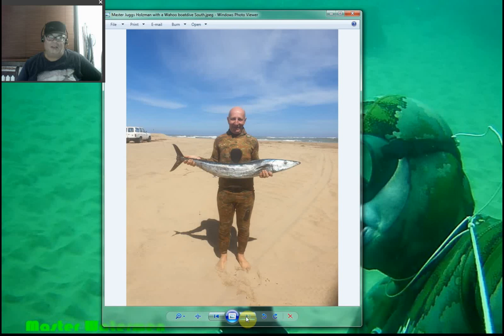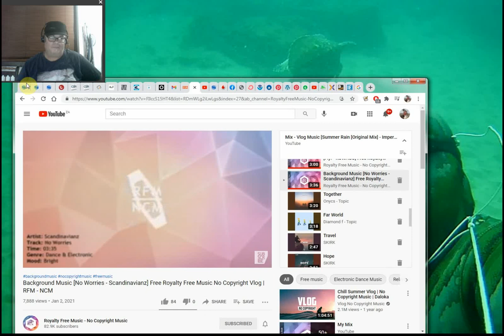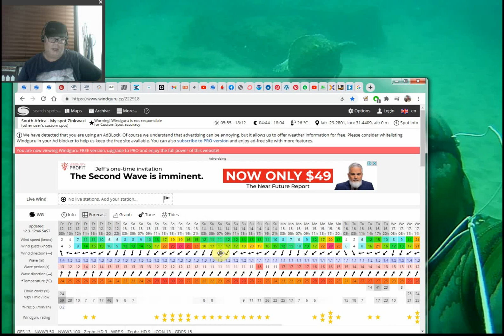2nd week Crayfish Season Bear Dive report 12-03-21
There were some really good dive days this past week and then a buster SW wind came through on Thursday and blew it out! Loads of shoal Couta around with the usual Snoek thrown in for good measure and the big Ambers still out in the deeps on the South Coast. I had one or two dives in the good viz conditions up North but just seemed to miss the action by a couple of hours being either too early or a day behind...BLEH!

Let’s have a look at what came out this week.

We have Brett, Martin Dejager(1st Couta well done!) and Master Richardt Botes with some shoal Couta on a boat dive down South, Liam Mullany with a slab Cobia on a boat dive, Master Chris West with a 17.8kg Couta on a boat dive off Durban, Master Don Solomon with his new PB Amber of 28.72kg shot down South on a boat dive, Master Juggs Holzman with a Wahoo on a boat dive South coast, Master Louis Schorie with a decent 17kg GT on a shore dive up North and Quinten Van Heerden managing to bag his 1st Couta on a boat dive down South coast.

So what do the weather gods have in store for us this weekend? The North Est is pumping right now (Friday evening) and looks set to blow through the night. But the weather sites have been getting the early morning blows slightly wrong and the wind may die down late evening and blow offshore early morning. If the NE dies at 9pm game on for tomorrow morning but if it blows till 11pm or later the chances for good dive conditions tomorrow will be slim. Durban and North coast it shows NE blowing the whole weekend and South coast it blows Friday night through to Sunday morning when it switches to a light southerly wind. Surf smaller in the North at 1.5m and bigger South at 2m dropping off Sunday to 1.6m in the afternoon.

Sooo...chances for a dive this weekend are a little iffy. I would say North tomorrow morning then maybe a dive South late Sunday morning to afternoon on the pushing tide.
As always Dive Safe and Straight Spears from the Bear...